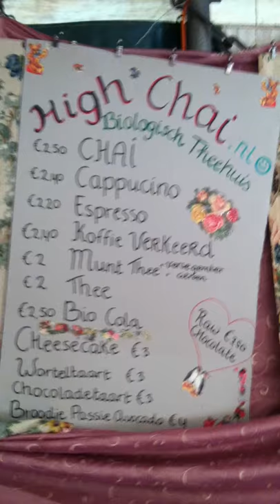High Chai - Kareem Raïhani 2 - Landjuweel 2011 te Ruigoord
Zondagmiddag draaide Kareem een super te gekke set in de High Chai, voor het eerst kwam de zon door en 200 mensen stonden tot ver buiten de tent te dansen.